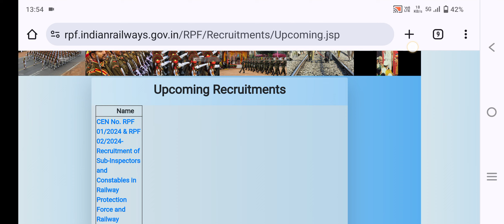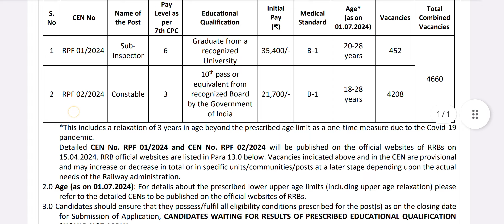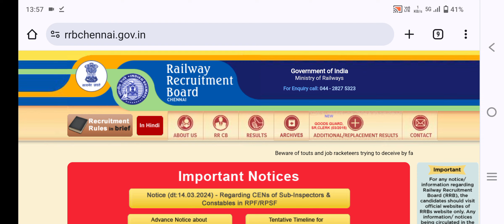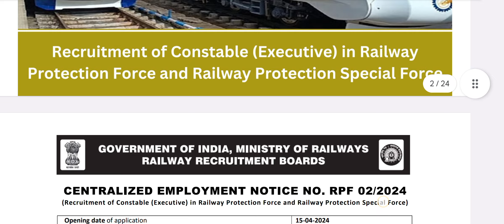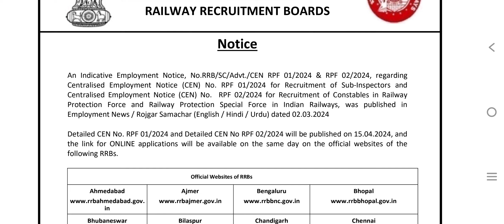RPF SI మరియు CONSTABLE నోటిఫికేషన్ గురించి క్లారిటీ || అయితే నోటిఫికేషన్ ఎప్పుడు వస్తుంది..?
SHORT CUT FOR SQUARES & SQUARE ROOTS | తెలుగులో | Solve in 2 Sec|| Usefull for all compitative exams 📚 📖 👇👇👇

TIME TABLE | Private JOB చేస్తూ & పెళ్లి అయ్యాక కూడా prepare అయ్యేవాళ్ళకి | నాకు JOB రాకముందు నేను వేసుకున్న TIME TABLE 👇👇👇